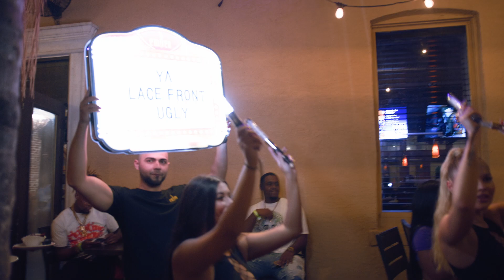Trap Hamilton - touch down 2 cause hell freestyle